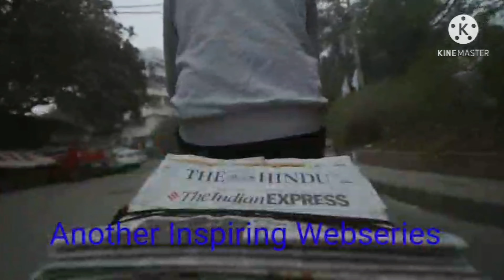//TVF //UPSC ASPIRENT//WEBSERIES REVIEW...//honest and factual analysis..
The first episode of The Viral Fever’s latest web series Aspirants is out on YouTube and judging by the first episode, the Hindi web series ticks all the boxes that have now become a staple of TVF. It’s emotionally mature, has that spark of comedy and, more than anything, it feels like a relatable story.

Starring Naveen Kasturia, Abhilash Thapliyal, Sunny Hinduja and Shivankit Parihar, Aspirants follows UPSC aspirants who often spend years studying for the exams as they chase coveted bureaucratic positions. The monologue by Thapliyal, in one of the earlier scenes, establishes why these exams are almost sacred in our country, forcing the characters to put a stop on their lives as they give the exam. It is this monologue that draws you into the aspirants’ universe and keeps you involved for the next 40 minutes.